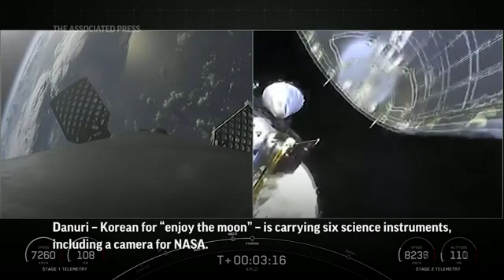SpaceX launches South Korean spacecraft to moon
South Korea joined the stampede to the moon on Thursday with the launch of a lunar orbiter that will scout out future landing spots. The satellite launched by SpaceX is taking a long, roundabout path to conserve fuel and will arrive in December. (Aug. 5)